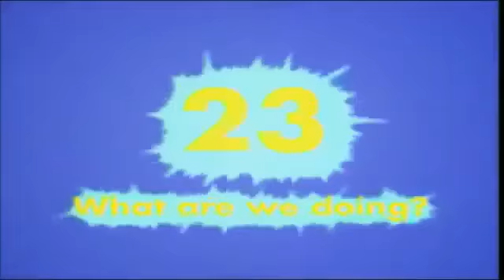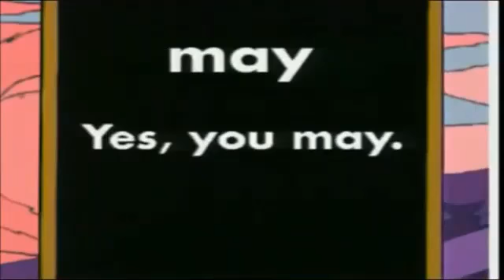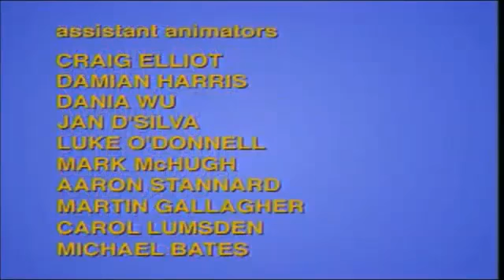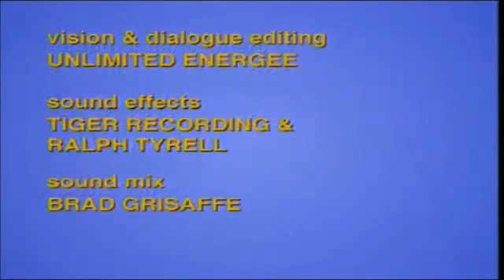Gogo's Adventures with English - 22-27 - Best Cartoons to Learn English - Tiếng Anh cho trẻ em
Gogo's Adventures with English - 22-27 - Best Cartoons to Learn English with Subtitles for Kids - Tiếng Anh cho trẻ em